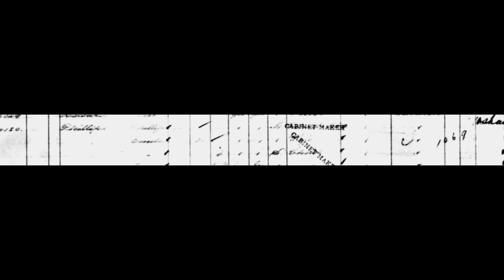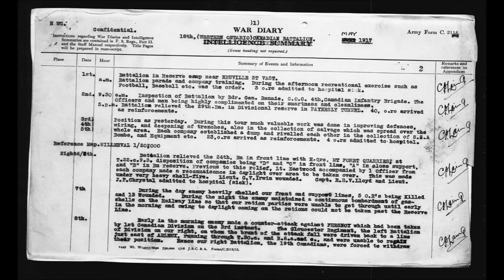Episode 46 - Pvt Phillips and Vimy Ridge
Our first podcast of 2017 looks at the Battle of Vimy Ridge, which took place 100 years ago in April, and one Oshawa man who participated in this landmark battle.  Join Archivist Jennifer as she shares his story.